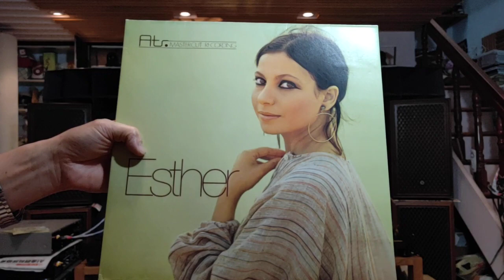Vinyl Esther 7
Acoustic  Masterpiece 自改唱放-直熱6A3前級（5Z3版）-3W/6A3(446-SLT)  推山水SP-100,Oppo R17錄音